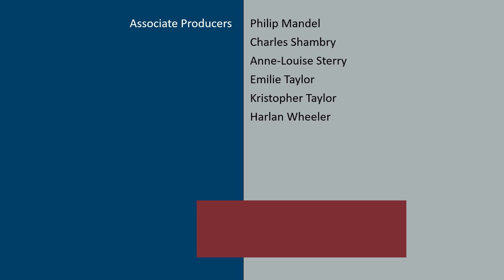Gresham TV Toastmasters S30B E02 HD - 2018 Carol Gist hosted by Deb Hart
Toastmasters features interesting people from a variety of fields. In this episode (GTVTMS30BE02), Carol Gist speaks with host Deb Hart. Guest Harlan Wheeler speaks with host Allison Bennett. Initial cablecast 11/3/18 channel 21 in Gresham, and 11/18/18 channel 11 metro-wide.
[GTVTMS30B] [TVTMS30B] [GTVTM] [TVTMOR]